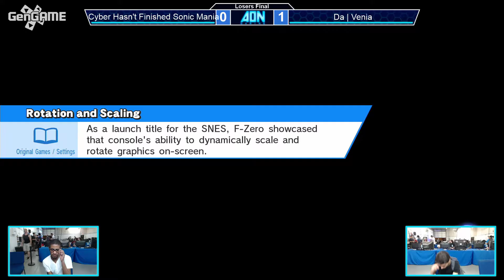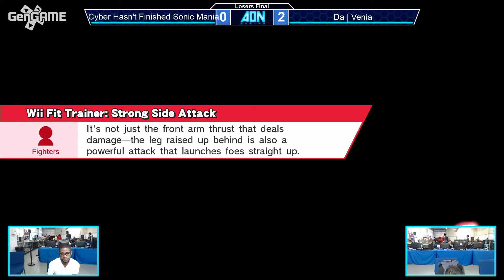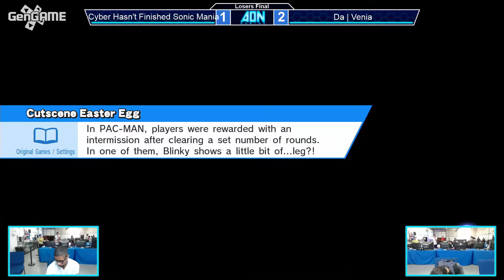AON Smash 4 #35 Cyberman65 Vs Da Venia Losers Final